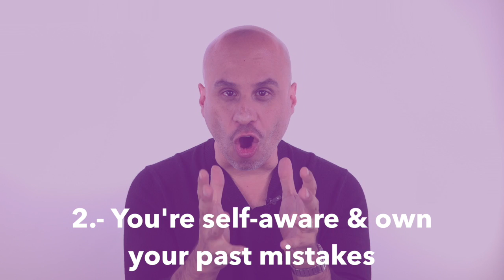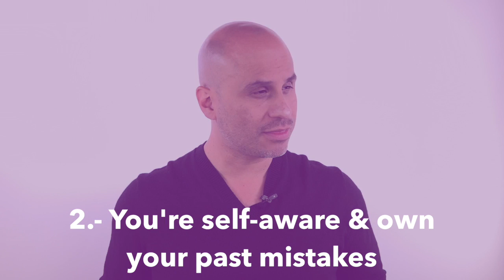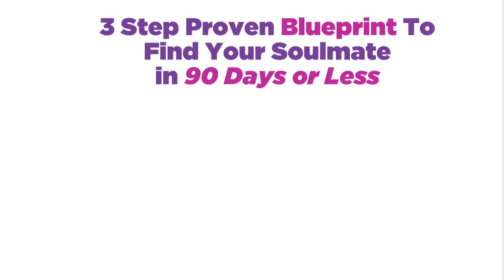5 Signs That You're Ready For Love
Today's episode shares five signs that show you are ready to step into a loving relationship now.